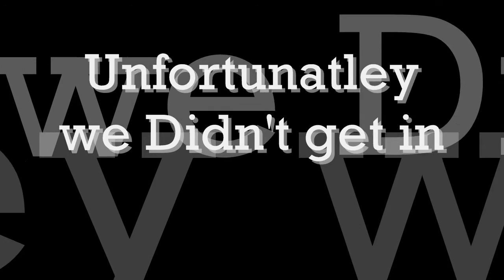Concert Auditions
This was the audition we did for our school concert called the acousticum
unfortunatly we didn't get in but i hope you enjoy watching our audition.